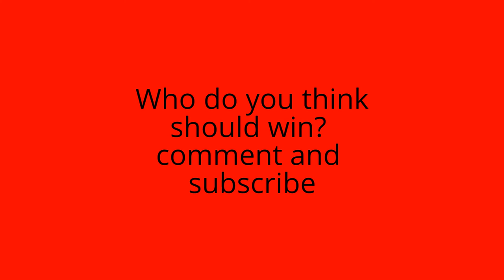Who should win the 2014 royal rumble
to all WWE fans